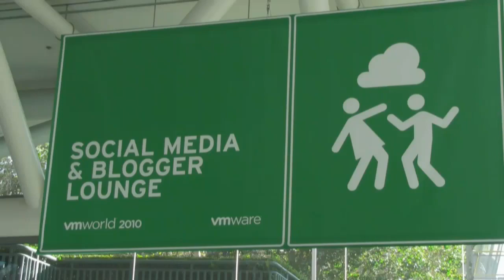EMC's Rich Napolitano on Virtualization, Unified Storage, Flash and Cloud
EMC's President of Unified Storage, Rich Napolitano is a frequent guest on the Cube and shares his perspectives on VMware, efficiency, competition and how EMC has maintained its #1 position in virtualization.